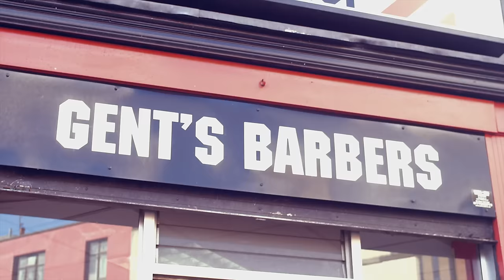Davoodi - Party Life (Official Video)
The second track on Davoodi's upcoming EP: Party Life!

Releasedate: 19/04/2013

Lyrics:
We sippin till 5 in the mornin'
Party 'till we yawnin, tell me what you know about that
And when we hit the club we go all in, sippin till we fallin'
Tell me what you know about that, what you know bout that
Uhuuu
What you know bout that
The party life
Uhuuu